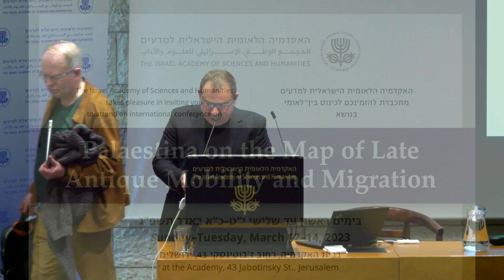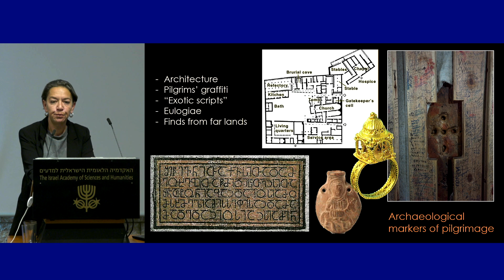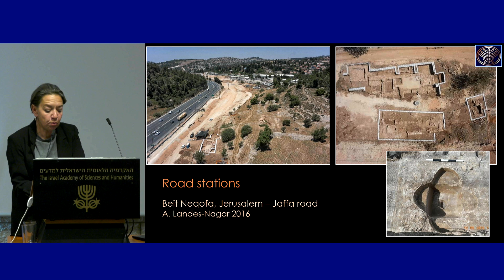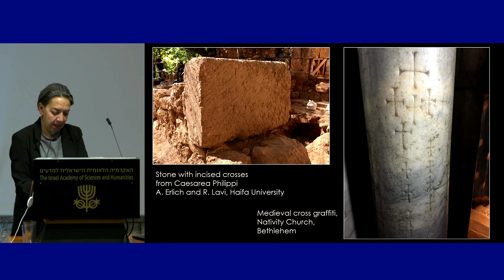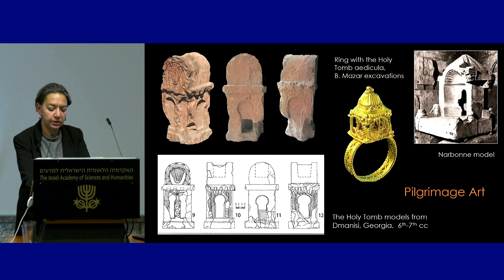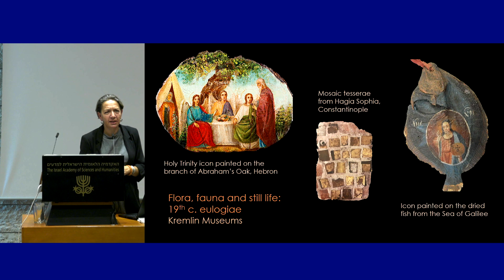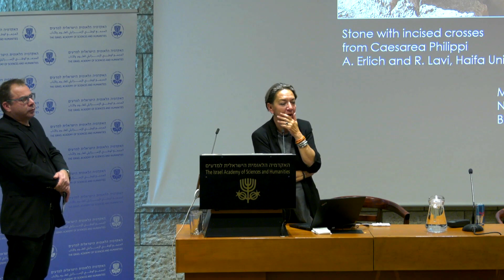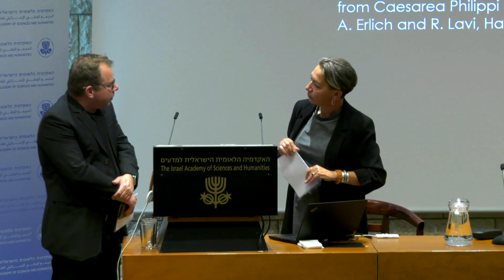Map of Late Antique Mobility | D2 11\19 Byzantine Pilgrimage to the Holy Land.. - Yana Tchekhanovets